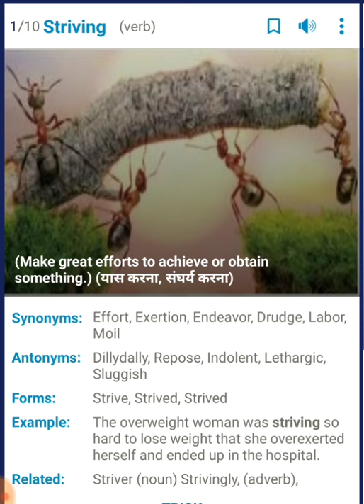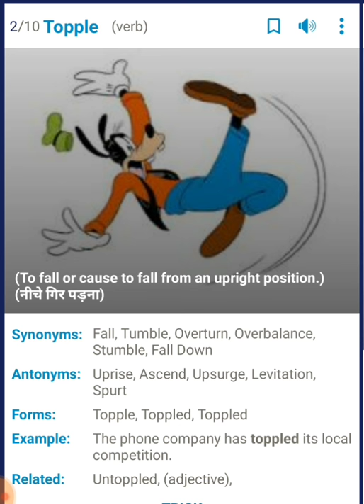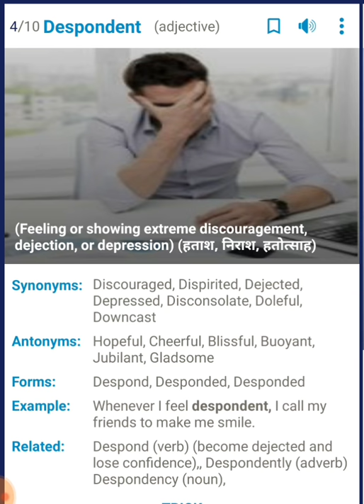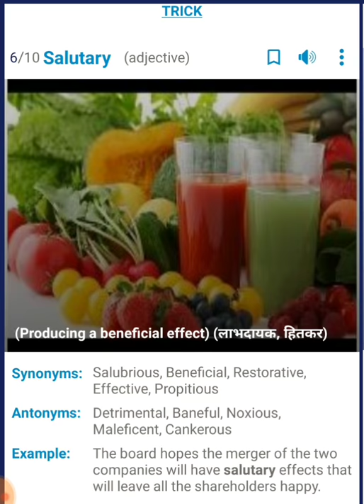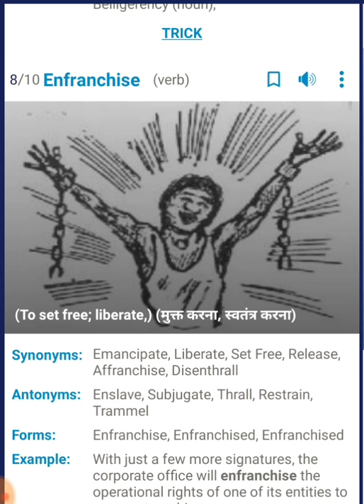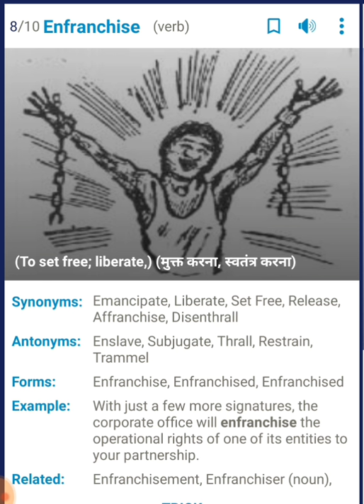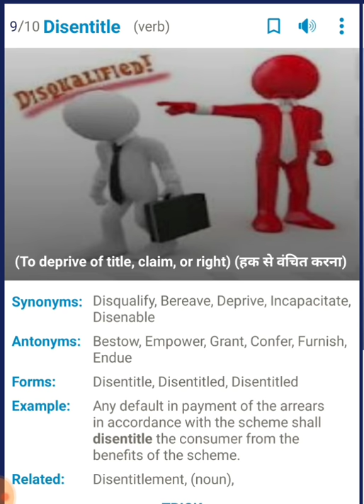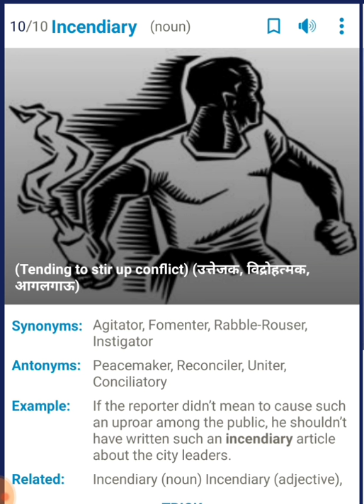Top 10 Words of 12 March for all Exams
Learn new words to improve your vocabulary on a daily basis. Top 10 words everyday for you awesome people.

Helps in all exams and to improve english for better communication.

Like my facebook page for make a community of awesome people and grow with each other. Visit and Like page -
Like this page for daily new words and suggestions to grow